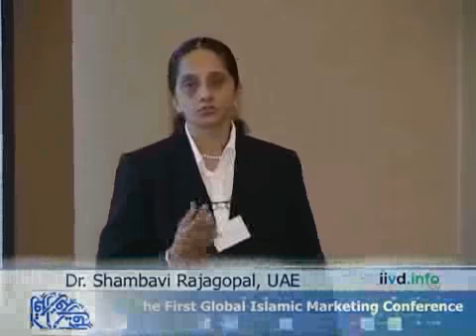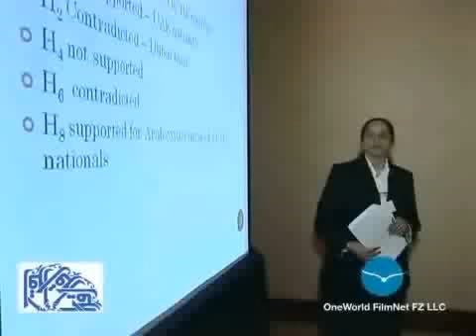Dr. Shambavi Rajagopal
Halal Certification: Implication for Marketers in UAE.
1st Global Islamic Marketing Conference, Dubai, 2011